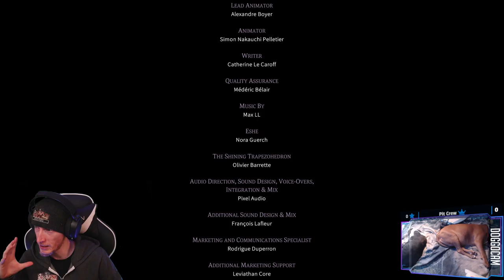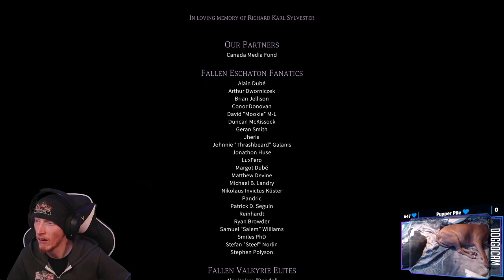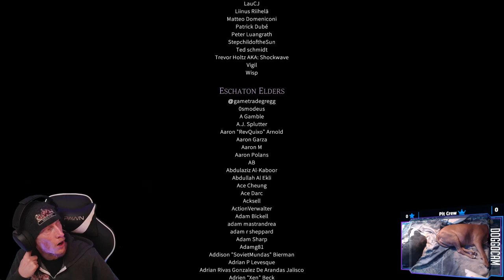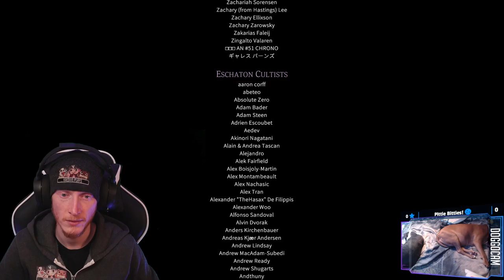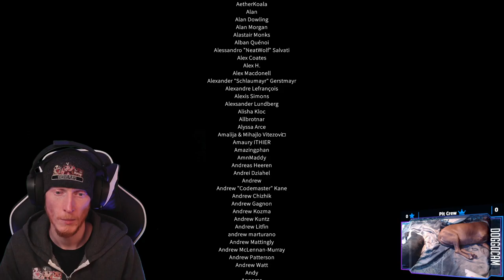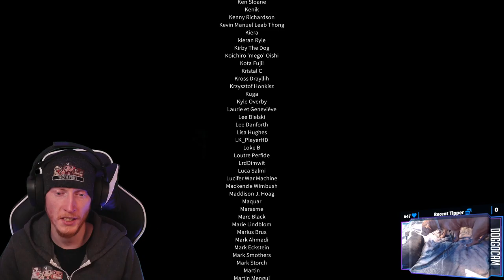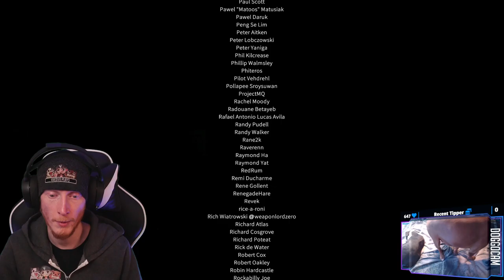Finale | Sundered: Eldritch Edition #4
Finale of "Sundered"!

00:00:00 - Intro
00:02:20 - Gameplay Starts
01:13:00 - Cnidaria Fight
01:26:50 - Rivalry Fights
02:01:40 - Nyarlathotep Fights
02:44:10 - Credits
03:08:30 - Outro

Purchase this game while also supporting the channel AND animal rescues!